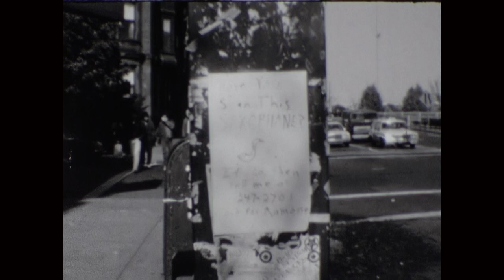The Saxophone Thief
A short film directed by Timothy Sprague with music by the band Audio Spanking. It features Jon Marko as the Thief and Stephen Romone Lewis the poor dude that gets robbed.